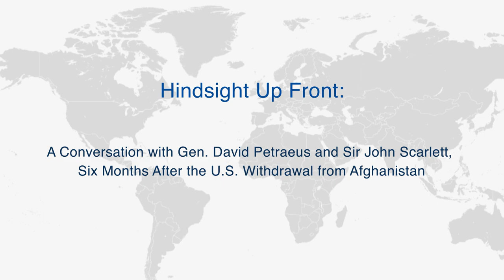Hindsight Up Front: A Conversation with Gen. David Petraeus and Sir John Scarlett: After Afghanistan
This event, part of the Wilson Center’s Hindsight Up Front initiative, features a conversation—moderated by Wilson Center President, Director, and CEO Mark Green—with Gen. David Petraeus and Sir John Scarlett, co-chairs of the Wilson Center’s Global Advisory Council and two of the world’s foremost public intellectuals. They will evaluate the current situation in Afghanistan, six months after the U.S. withdrawal. Their discussion will include security, economics, refugees, human rights, and the performance of the Taliban regime. They will also revisit their earlier Wilson Center conversation, held in July 2021, that focused on the implications of the U.S. withdrawal.